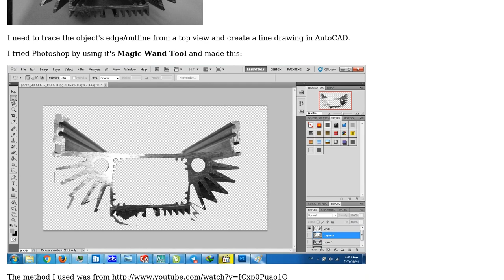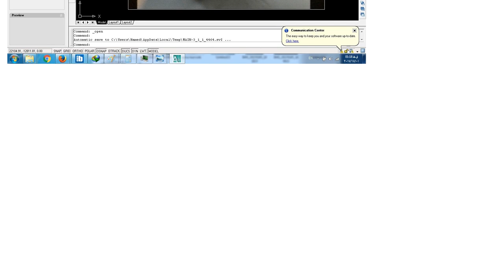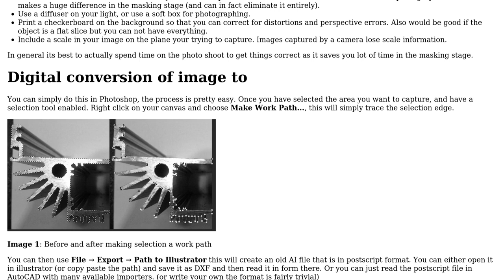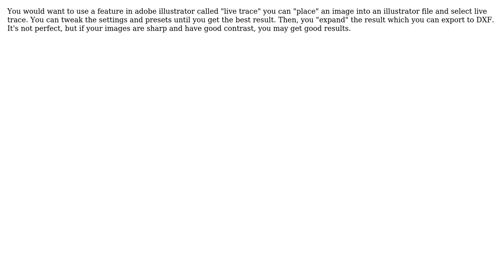Is it Possible to Automatically Transform an Image of an Object into a Line Drawing in AutoCAD?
Engineering: Is it Possible to Automatically Transform an Image of an Object into a Line Drawing in AutoCAD?

With thanks & praise to God, and with thanks to the many people who have made this project possible! | Content (except music & images) licensed under CC BY-SA | Music | Images & others | With thanks to user joojaa user GisMofx user Chris Johns user 1st and the Stack Exchange Network Trademarks are property of their respective owners. You are responsible for your own actions.